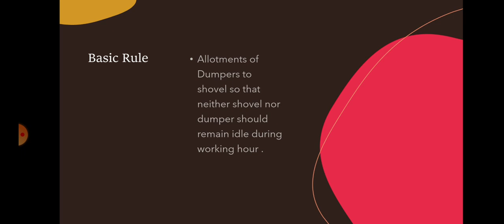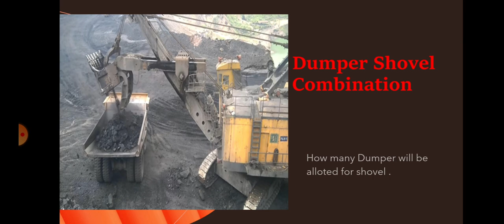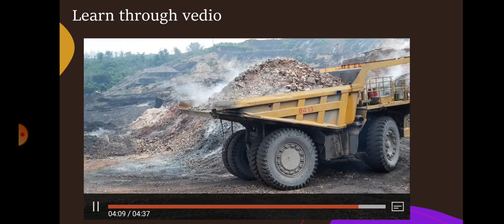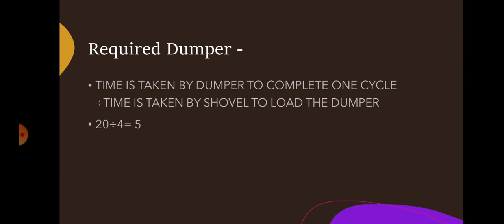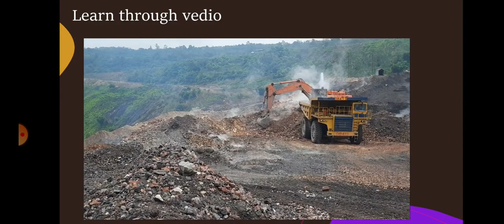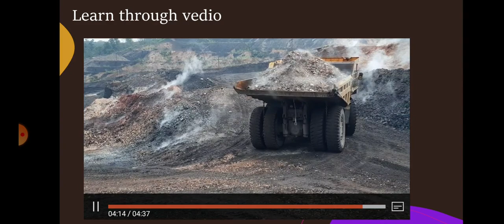Dumper Shovel Combination ,How to decide Dumper shovel factor .Important For Mining students.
how to calculate dumper shovel factor ,How to get dumper shovel factor .